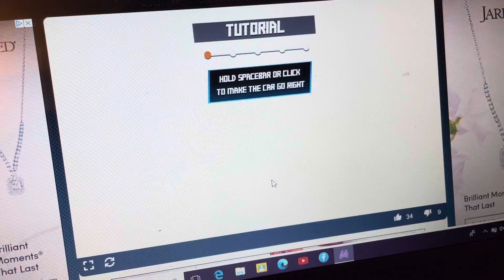Drift Boss old flash game, ￼￼